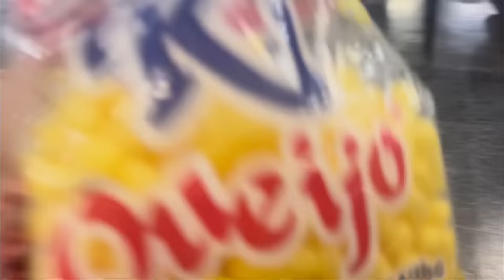VLOG DE VIAJEM COM OS CATITOS (parte 2)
VLOH DE VIAJEM COM OS CATITOS (Parte 2)

Oi catitos 🥰
Tudo bem ? Seja bem vindo ao meu canal.
Desde já muito grato.

Espero que  goste dos vídeos ❤️